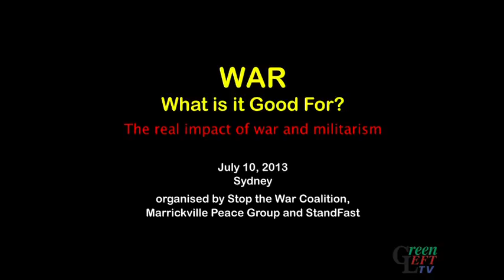War: What is it good for? Iraq veteran speaks out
Vince Emanuele is a former US Marine of two tours to Iraq. He refused to do a third. He is now the organiser for the Michigan chapter of Veterans For Peace and serves on the national Board of Directors of Iraq Veterans Against the War.
Filmed in Sydney on July 10 2013 by GLTV, the public meeting was held to highlight the ongoing US empire wars in Iraq and Afghanistan and to link the plight of returning veterans to the military industrial complex and the culture of militarism that pervades US society.